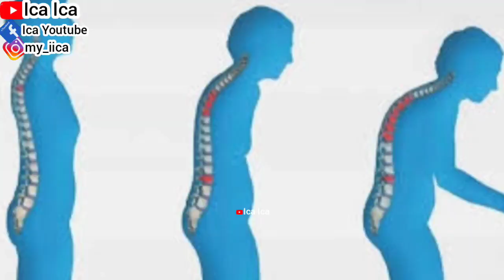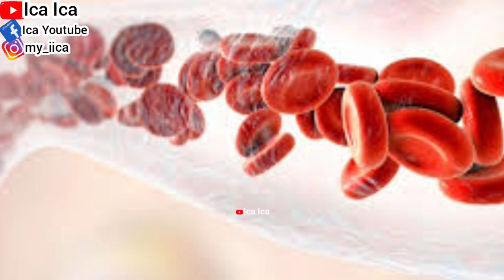JUICE RECIPE UNTUK KANDUNGAN SEHAT || RESEP JUS DETOX SAYUR BAYAM DAN JAHE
TUTORIAL CARA BUAT DETOX JUICE FRUITS SEMANGKA APEL
TUTORIAL CARA BUAT JUS DETOX SAYUR SELEDRI DAN MADU
TUTORIAL CARA BUAT JUS DETOXS PAPRIKA KUNING WORTEL JERUK LEMON
TUTORIAL CARA BUAT JUS DETOXS TIMUN DAN BUAH KIWI
JUS TIMUN DAN KIWI
TUTORIAL CARA BUAT JUS DETOX BUAH APEL MERAH APEL HIJAU SEMANGKA ANGGUR WORTEL
TUTORIAL CARA BUAT JUS DETOX BUAH
HOW TO MAKE DETOX JUICE FRUITS
TUTORIAL CARA BUAT JUS BUAH ANGGUR
TUTORIAL CARA BUAT DETOXS JUS BUAH
TUTORIAL CARA BUAT DETOX SAYUR JUS
HOW TO MAKE DETOX JUICE VEGETABLES

REVIEW BUAH SEMANGKA MANIS
REVIEW BUAH SEGAR SEMANGKA
Watermelon Fruits
WALKING TOUR
HOLIDAYS VLOG
TRAVEL VLOG
TRAVELING VLOG
HOME TOUR
HOUSES TOUR
SAFETY WALK
BUILDING TOUR
BUS TOUR
TRAINS TOUR
HOLIDAYS VLOG
VACATION TIME
LIBURAN LOW BUDGET
HOTEL TOUR
APARTMENT TOUR
KOREAN FOOD
RESTAURANT CHINA
RESTAURANT HONG KONG
RESTAURANT SINGAPORE
RESTAURANT MACAU
RESTAURANT INDONESIA
RESTAURANT MALAYSIA
RESTAURANT THAILAND
RESTAURANT AUSTRALIA
RESTAURANT FAIRWOOD
RESTAURANT STARBUCKS
RESTAURANT MCDONALD'S
RESTAURANT KFC
RESTAURANT PHILIPPINES
RESTAURANT TAIWAN
INDONESIAN FOOD
THAILAND FOOD
JAPANESE FOOD
CHINESE FOOD
SINGAPORE FOOD
TAIWAN FOOD
HONG KONG FOOD
KOREAN FOOD
MALAYSIA FOOD
PHILIPPINES FOOD
AMERICAN FOOD
ITALIAN FOOD
MACAU FOOD
VIETNAM FOOD
INDIAN FOOD
ARABIC FOOD
KOPI STARBUCKS
STARBUCKS COFFEE
KOREAN FOOD
KOREAN TEA
KOREAN DRINK
VIETNAM FOOD
VIETNAM TEA
VIETNAM DRINK
ENGLISH BREAKFAST
ENGLISH FOODS
ENGLISH VLOG
SWISS COFFEE
SWISS FOOD
SWISS VLOG
JAPANESE FOOD
JEPANG VLOG
JAPAN VLOG
BUAH LECI